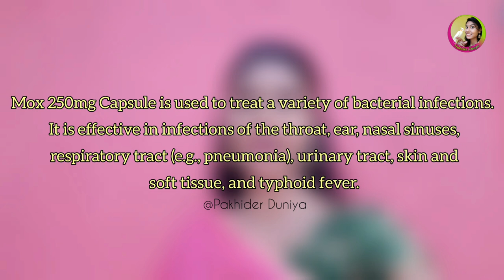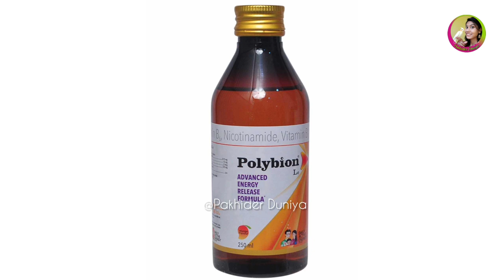Treatment of My Baby Bird Form Respiratory Infection ||How to Treat My Pineapple Conure Bird?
Treatment of My Bird Form Respiratory Infection
how to treat my pineapple conure bird?
Respiratory Infection of Bird Treatment